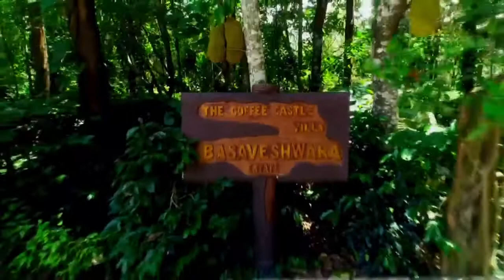The Coffee Castle Villa fbdown net